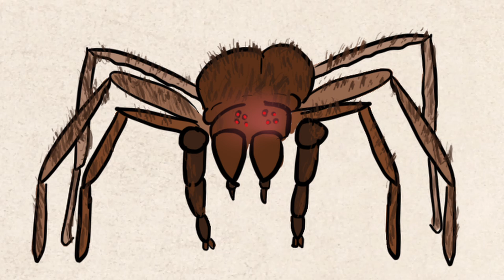Message from your DM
Your DM wants you to know this!
A message from your Dungeonmaster.